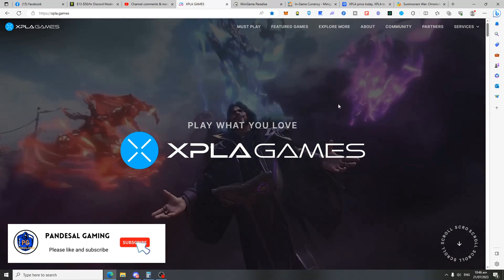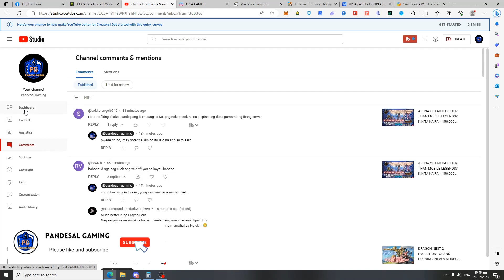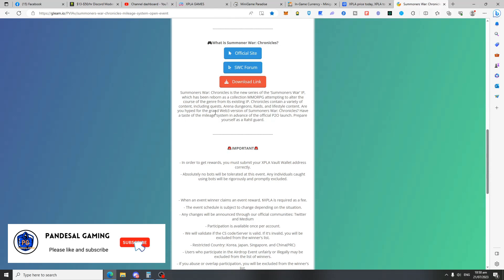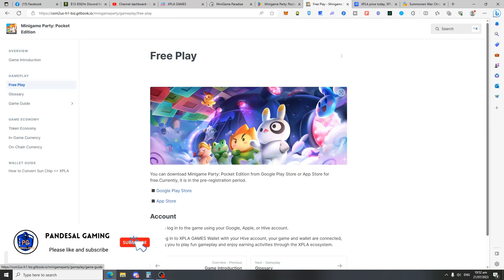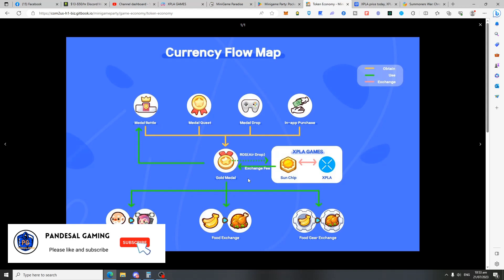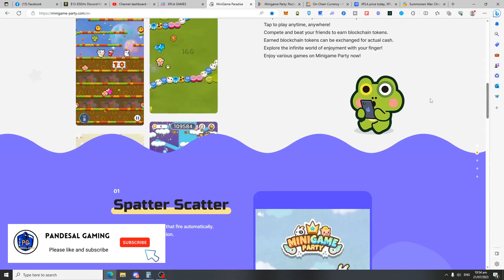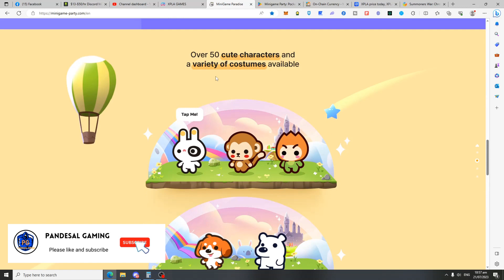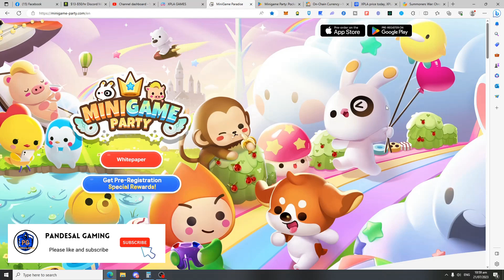MINI GAME PARTY - $4,700 TOKEN AIRDROP! NEW FREE TO PLAY AND PLAY TO EARN NFT GAME - HOW TO EARN?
Mini Game Party is an innovative free-to-play game that combines the thrill of casual gaming with the exciting concept of play-to-earn rewards! Embark on an unforgettable journey where you can indulge in a variety of mini-games that challenge your skills, wit, and reflexes. From brain-teasing puzzles to fast-paced action challenges, Mini Game Party has something for everyone!

💰 Play-to-Earn Rewards 💰
The best part? You not only play for entertainment but also earn fantastic rewards along the way! As you conquer each mini-game, you'll accumulate valuable in-game tokens, treasures, and rare collectibles. These can be traded, sold, or utilized to upgrade your in-game assets and boost your progress. The more you play, the more you earn - it's that simple!

Connect with a vibrant and friendly community of players from all over the world! Engage in lively discussions, exchange gaming tips, and team up with friends to tackle challenges together. Mini Game Party thrives on its passionate community, and you'll never feel alone on this exhilarating gaming adventure!

Think you've got what it takes to be a true gaming champion? Prove your skills in regular tournaments and events where you can showcase your expertise and climb the global leaderboards! Reach the top spots, and you'll not only earn unparalleled recognition but also exclusive rewards that will set you apart as a gaming legend!

🆓 Free-to-Play Fun 🆓
No need to break the bank for entertainment! Mini Game Party offers endless hours of enjoyment without any upfront cost. Dive right into the action, experience the thrill of our mini-games, and start earning rewards - all without spending a dime!

📱 Play Anywhere, Anytime 📱
Mini Game Party is designed for gamers on the go! Whether you're relaxing at home or commuting to work, our game is available on multiple platforms, ensuring you never miss a moment of excitement. Simply download the game on your mobile device, tablet, or computer, and let the fun begin!